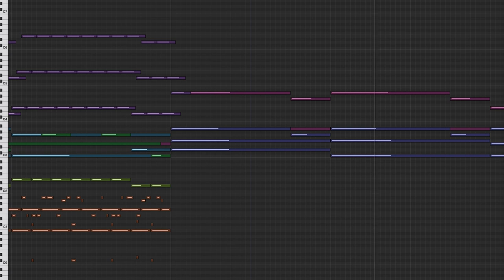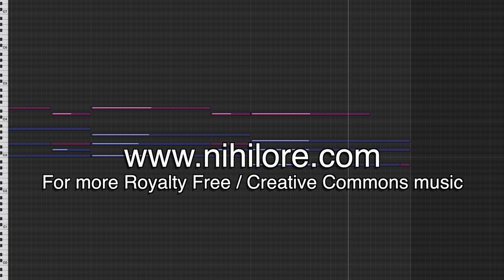Nihilore - Escape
This track is from my album Last Refuge, freely available